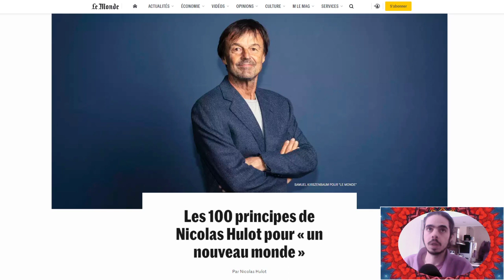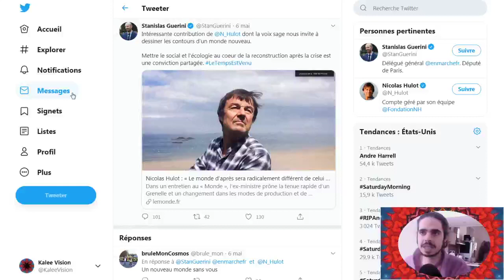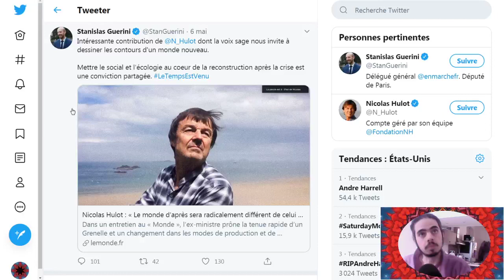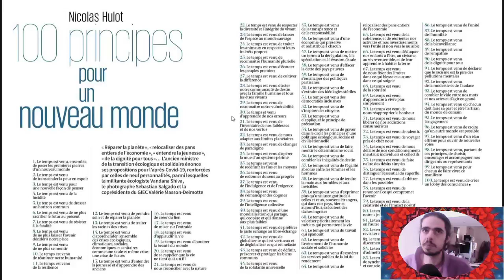M.Gel-Douche :100 Propositions Pour un Avenir Plus CREUX